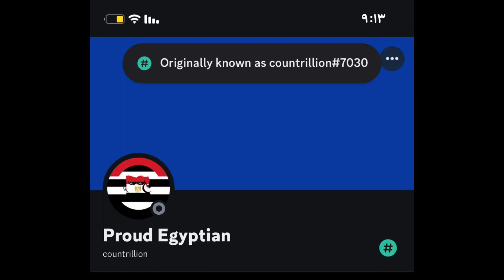Here is my discros if you want to collab with me